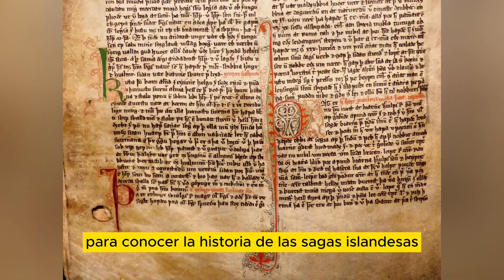Un día vikingo en Reykjavik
Una jornada en la capital de Islandia visitando algunos museos y un festival vikingo.
Música de fondo Fiumadane.
Canal de Telegram con información sobre mis artículos, libros, viajes, fotos...